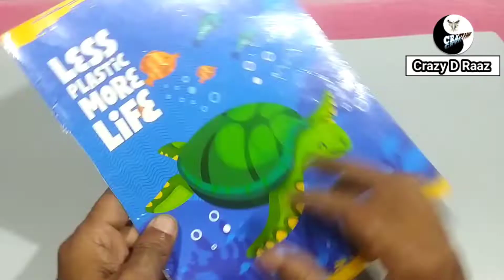कागज का कीड़ा कैसे बनाते हैं 🐛🐛 how to make paper worm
FOLLOW me on : Hello Bhailog !! Today , let's talk about friends who are an integral part of our life . We often try many things to impress them and make them feel homely with us . But have you ever thought of impressing them with scientific experiments ? Like creating your own cloud , or magic mud ? And what about the smoky things ? Do you guys know how these restaurant and cafe owners create smoke on your food ? Well , if not , then I am sure after knowing my secret tricks , also known as the scientific experiments , you'll be able to not only impress your friends , but also your near and dear ones . So , if you want to impress them , come let's watch our video !!

CRAZY D RAAZ
EXPERIMENT
SCIENCE
TRICKS
Crazydraaz
CRAZY EXPERIMENT